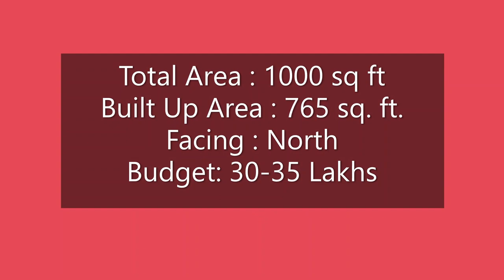2 BHK Individual House in Veppampattu for sale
Property Description:
Land                     - 1000 sq ft.
Bulitup Area        - 765 sq ft.
Budget Range     - 30 to 35 Lakhs
Facing                  - North
4 Kms from Veppampattu Railway station, 3 Kms from Veppampattu Bus Depot.